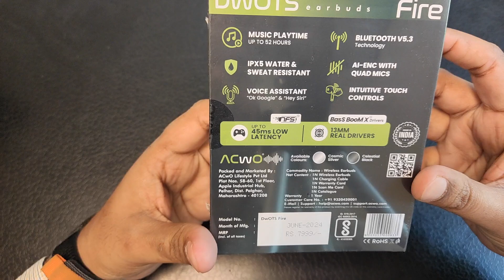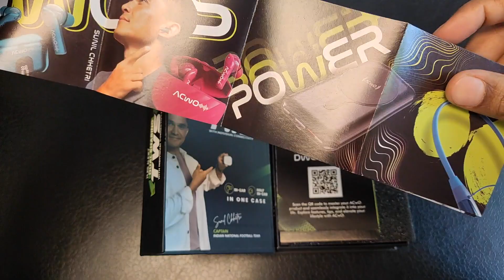AcWO - DwOTS Fire Earbuds Unboxing | ASMR | First ever Dual Sharing Earbuds.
DwOTS Fire - India’s First Dual Sharing Wireless TWS Enabled With Wireless Charging

Experience the pinnacle of audio innovation with ACwO DwOTS Fire, India's first Dual Sharing Wireless TWS Earbuds enabled with wireless charging. These earbuds set a new standard for not only innovation but both gaming and music enthusiasts, offering not only the best earbuds for calling in India but also an unparalleled experience for gamers with their low latency earbuds feature. Equipped with nFS™ 45ms Super Low Latency and Quad Mic SONIC SHIELD™ AI-ENC, these earbuds deliver crisp, clear call quality and a lag-free gaming experience. The 13mm BasS BooM X™ Real Drivers in the ACwO DwOTS Fire ensure that you're getting earbuds with good bass, enhancing every track and game. The IPX5 Water & Sweat Resistance makes them suitable for all weather conditions, ensuring durability and longevity. With 52 hours of music playtime, these dual-sharing earbuds keep you connected and entertained for extended periods. The Type-C charging interface adds to the convenience, making them the best Type-C earbuds in the market. As one of the top branded earbuds, Fire stands out in the crowd, making it a must-shop for TWS earbuds enthusiasts looking for the latest in earbud technology. Shop the DwOTS Fire earbuds now and join the audio revolution.